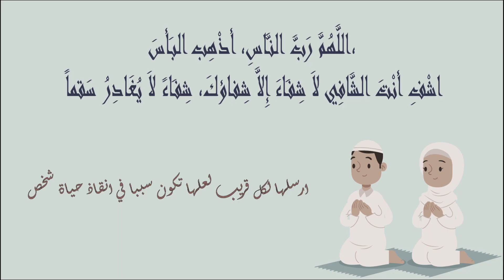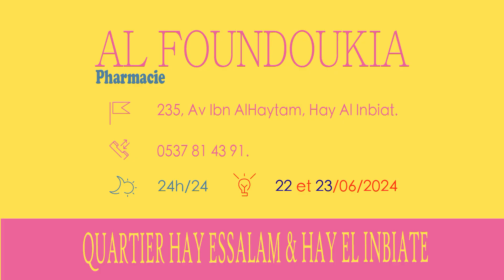pharmacies De Garde salé HAY ESSALAM - HAY INBIATE Ouvertes aujourdhui 🍓 Du 17 Au 23 Juin #2024